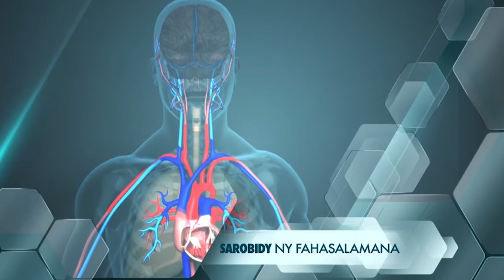SAROBIDY NY FAHASALAMANA NY ANTONY HAMERENANA NY FAMORAN DU 06 JUILLET 2022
SAROBIDY NY FAHASALAMANA NY ANTONY HAMERENANA NY FAMORAN DU 06 JUILLET 2022 BY TV PLUS MADAGASCAR